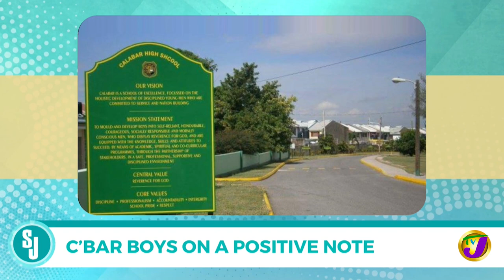Calabar Boys on a Positive Note with Albert Corcho | TVJ Smile Jamaica